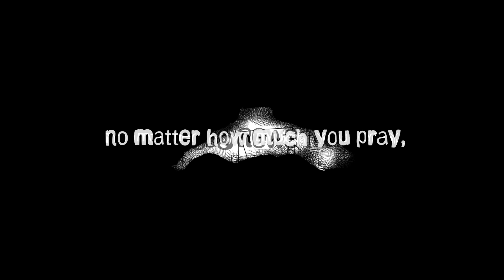Live Forever - Jouer avec la vie et la mort n'est pas sans risque… 🩸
Sarah vient de perdre sa mère. Le deuil et la douleur sont tellement trop difficiles à vivre qu’elle part à la recherche d’un antidote qui offrirait à ses proches la vie éternelle. Elle décide alors de croire les rumeurs selon lesquelles son voisin serait un vampire..